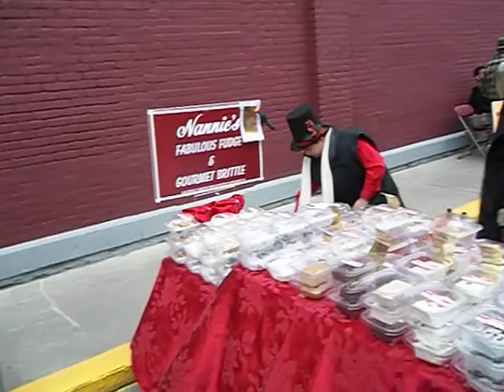3638 Wellsboro's Dickens of a Christmas 2012 by Lonny Frost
This shows how busy it was this year thoughtout the day.  The only time things cleared up is when people went to the different buildings or locations to eat.  The side streets at this time filled up solid, as that is where the food vendors were.  It was estimated that nearly 180 vendors were set up this year at Wellsboro's Dickens of a Christmas event.  Men and Women Choruses also performed in different locations.  The Catlin Hollow Brass Band also played.  There are clips of them being added.  I have already posted 3 videos of the Wellsboro High School Dickens Choir, which sang many tunes and I will be adding more clips.  I never captured the Dickens Players in action.  There were Horse and Pony Rides that were a big hit with the kids.  I believe one of my clips may include them.  There were even indoor craft shows in the United Methodist Church, the Senior Center and the Fire hall.  I was only aware of the one at the church.  So It does not matter what order you watch these clips in, you will still get to see many interesting things.  Count all the people in costume, or count all the dogs you see at the event.  See if there is anyone you know as the video allows you to see what occurred here.  This is the 29th year of Dickens of a Christmas.  However, it is just my second year of attending and my first year dressing up as a character from a Dickens' novel.  But if you have never attended you really should mark your calendar for the first Saturday in December.